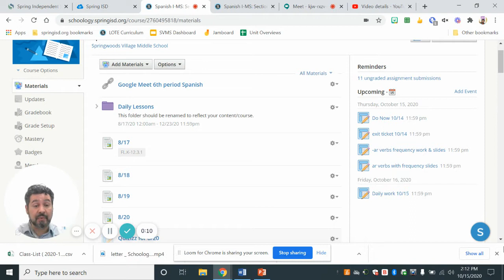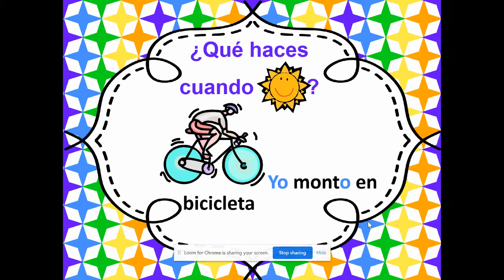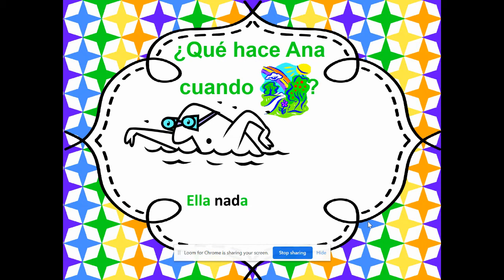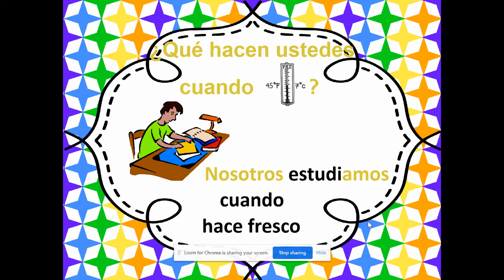Span 1 10/15